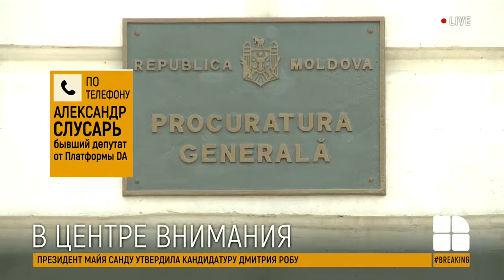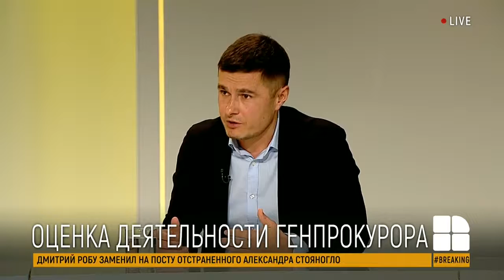В центре внимания. 06.10.2021г.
"В центре внимания" о задержании генерального прокурора Алесандра Стояногло и назначении и.о. главного обвинителя страны.